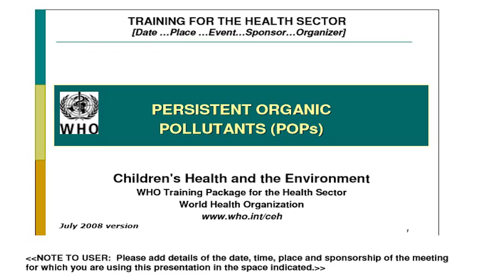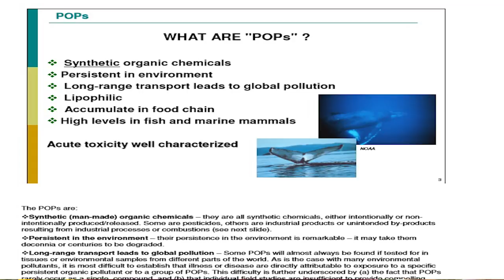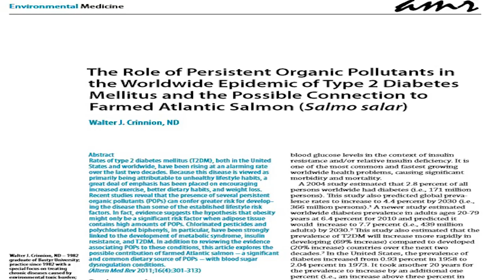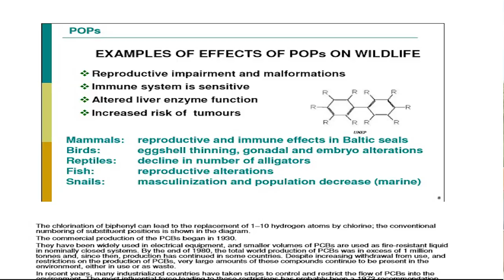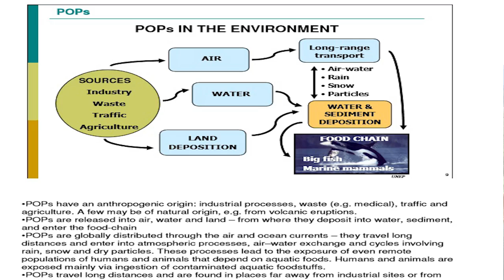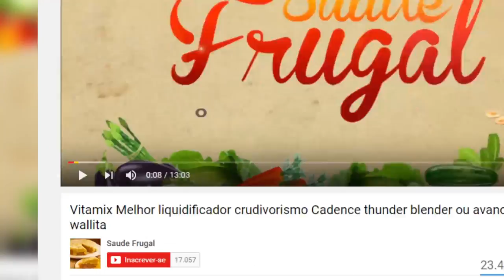BAIXA TESTOSTERONA? COMIDA INDUSTRIALIZADA FEMININIZA O HOMEM! Plástico, disruptor endócrino BPA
COMIDA INDUSTRIALIZADA FEMININIZA O HOMEM! Toxinas ambientais, plástico e bpa

Eduardo Corassa, do site Saúde Frugal, fala sobre uma das maiores ameaça a raça humana segundo a Organização Mundial de Saúde (OMS), os Poluentes Orgânicos Persistentes (POPS). Ele cita um estudo publicado pela OMS que esclarece, o que são, como agem no meio ambiente e nos organismos vivos e ainda sua capacidade de se espalhar ao longo do globo.

5 RAZÕES PARA SUBSTITUIR O ARROZ! Troque o arroz por isso!